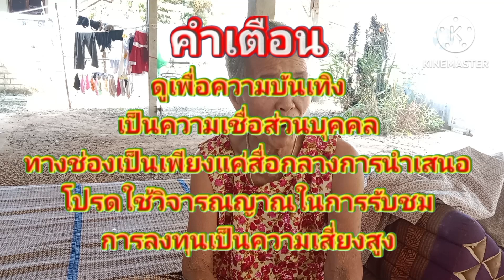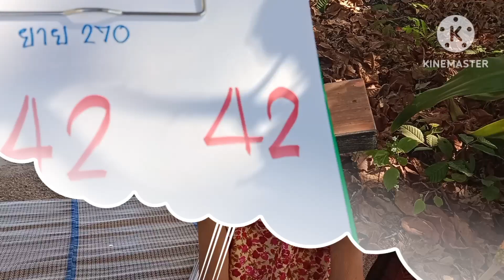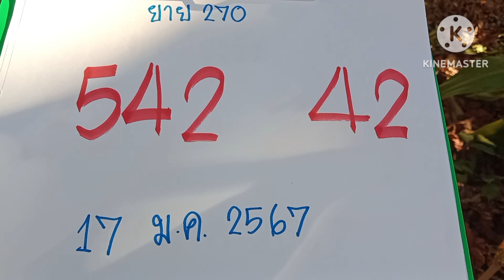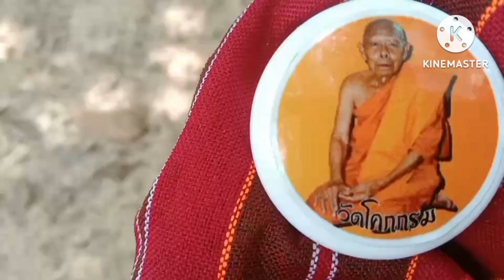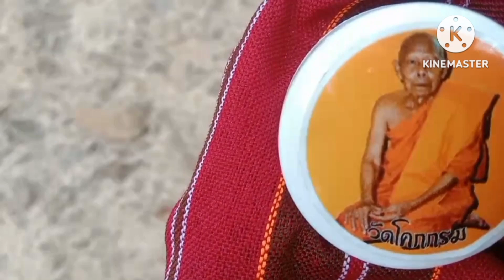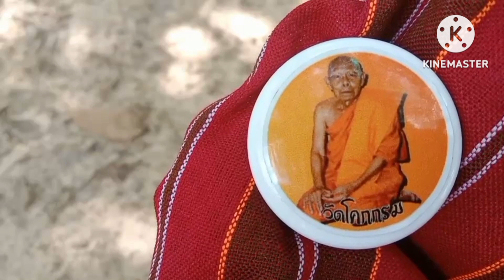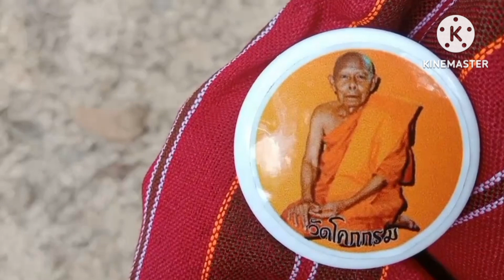ยาย270เข้า44แตก#งวดนี้ยายฟันธง3โตบ่พลาด17ม.ค67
ยาย 270 ฝันแม่น#หวยเด็ด#เลขเด็ด#หวยเดลินิวส์สลากกินแบ่งรัฐบาล